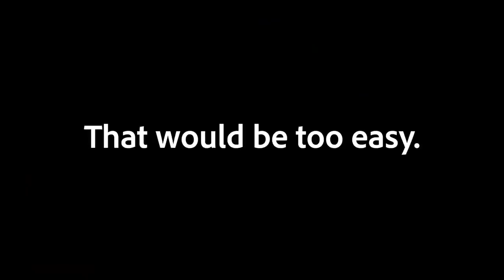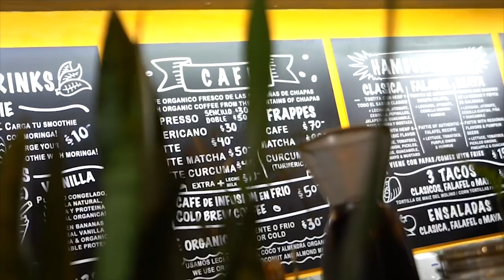We’ve got a BIG PROBLEM // Don’t Stop Belizen Ep. 51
We've had some less than ideal circumstances in the past few weeks. Today One big problem arises that is going to cause a lot of issues.

Need Adventure Gear???

Traction Boards ~

Chest mount ~
Action Camera
Mic covers
Lens cover
Cinematic Camera
Best Lens ~
Vlogging Camera
Favorite Lens ~
Joby Tripod
Camera backpack1 ~
Camera backpack2 ~

L.E.D. Dimme Switch (by bed) ~
Table Slides ~
Sound Deadener / floor insulation ~
Heavy Duty Adhesive Insulation ~
Trailer Hitch ~

Propane Water Heater ~

Water Tank ~
Van Life In Mexico
Vanlife in Mexico